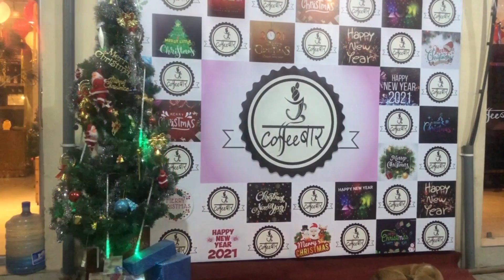|| Merry Christmas Ringtones || Coffee Bar Hetauda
Nepalesevlogs
Nepalese Vlogs Yo, what's up guys it's your boy NepaleseVlogs . I really loved making vlog I really hope you guys also love watching this and if you do then please share it with your friends and subscribe to the channel for more vlog content. It will mean a lot to ME. I really want to thank all of my viewers for loving my content..

Follow me in Facebook , Instagram , Tiktok - Nepalesevlogs

► Want to use this track?
► NEED "NO COPYRIGHT" MUSIC FOR YOUR YOUTUBE CHANNEL? - Become my patron and get access to all of my "NO COPYRIGHT" music.
►FEATURE:
1. You will receive more than 600 tracks right after you become my patron
3. YouTube, FaceBook, Twitter, Google+, Vimeo, Tumbler, Instagram and more - You can use my music on all sites.
4. Monetization and Commercial use:  You can monetize your videos on YouTube and on other sites. You can use music tracks for commercial purposes
5. Unlimited use for all tracks:  You can create an unlimited amount of videos / contents.

nepalesevlogs